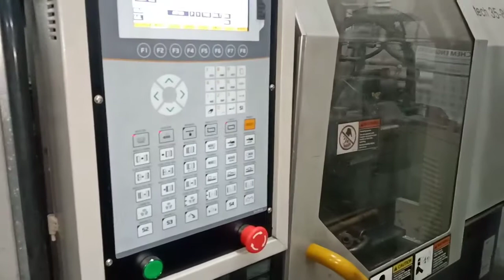DEMAG Ergotech-35 Ton Refurbhished by Kosmos Engineering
KOSMOS ENGINEERING

We are one of the leading and prominent Importer of used Injection moulding machine in North India. We are located in Delhi (NCR). We Have highly skilled manpower to do any sort of modification on your machines for control conversion or Servo conversions.
Machine Range-22 To 10000 Ton

Following brands of machine available in our ware house -
Demag, L&T, Ferrimatic, Toshiba, Engel, Arburg, Negri Bossi, Dr Boy,Krauss Maffei, Battenfeld, Super Master, Nigata, Sandretto and Haitian.